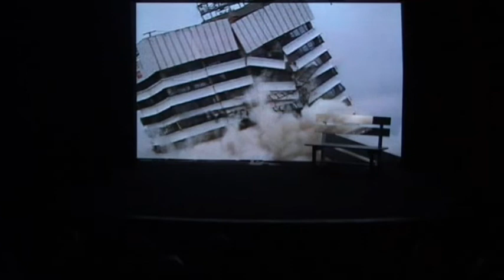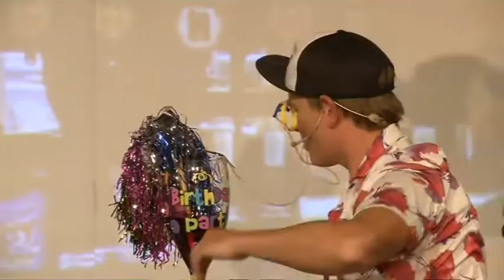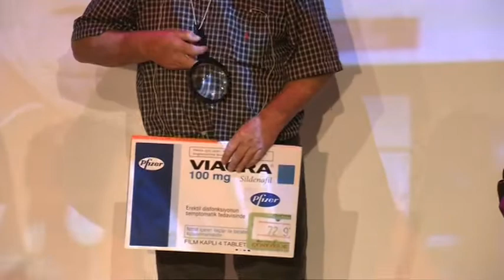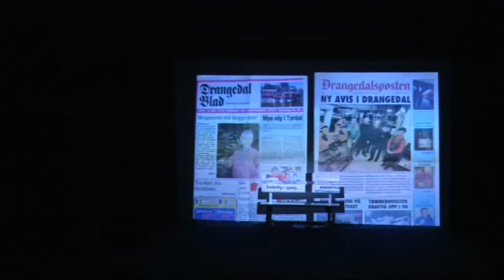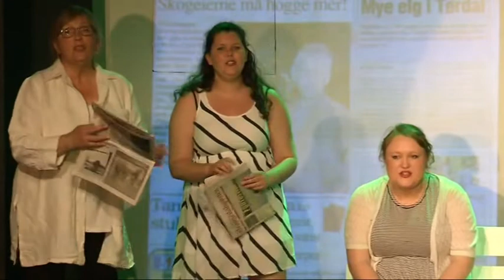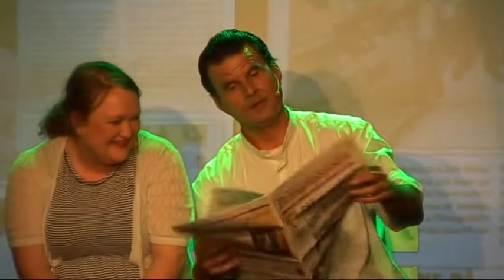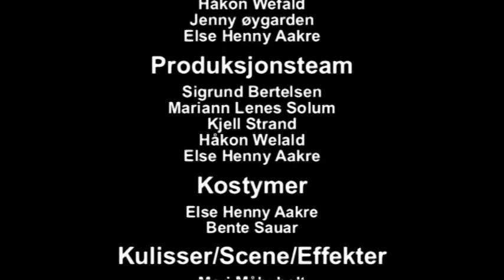HÅFFÅR IKKJE Kroken 30 års jubileumsrevy 2014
Medvirkende:
Sigrunn Bertelsen-Ola Dalen-Knut Ettestad-Anne Grete Farsjø
Cecilie Hagane-Jon Andre Nesland-Toorill Nordjordet
Anne Gry Stene-Mariann Lenes Solum-Kjell Strand
Kari Tisjø Yveit-Ellen Wefald-Håkon Wefald
Jenny Øygarden-Else Henny Aakre